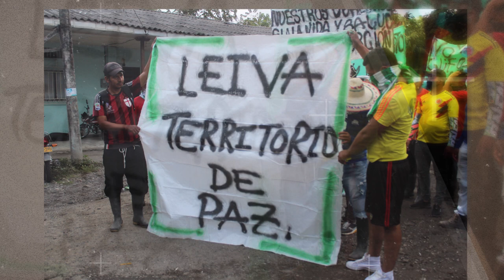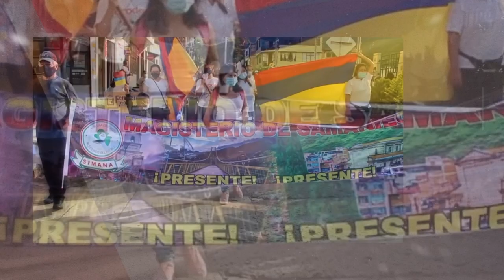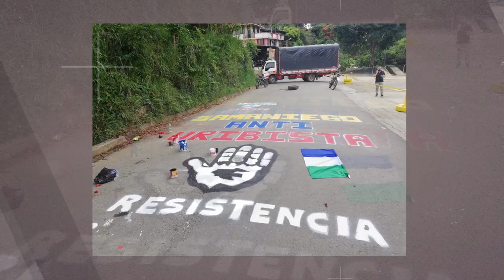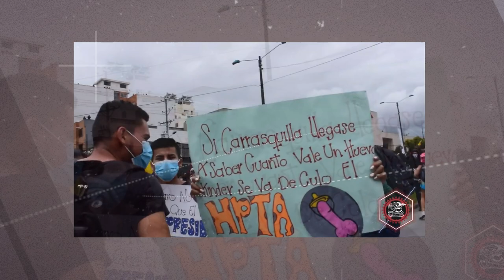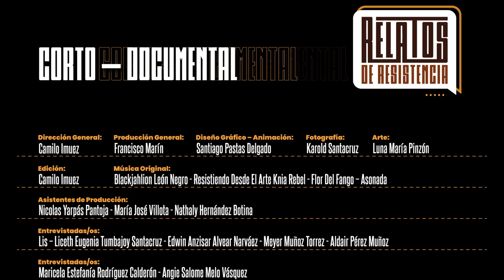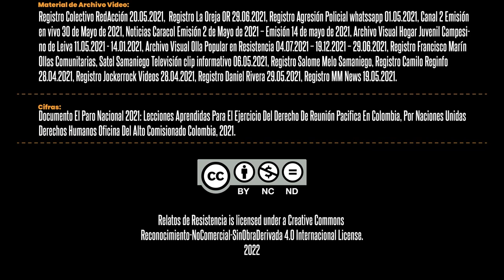Relatos de resistencia alta - Con subtítulos en español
Este video retrata a hombres y mujeres jóvenes de diversos sectores y movimientos sociales en áreas urbanas y rurales de Colombia, y muestra sus problemas y luchas durante el movimiento de paro nacional de 2021.